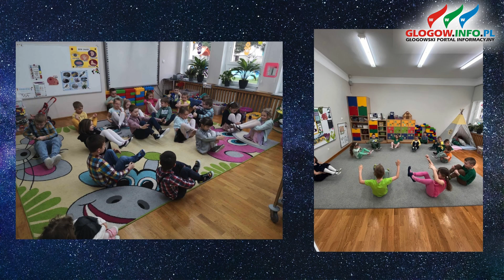PP1: Tydzień uważności